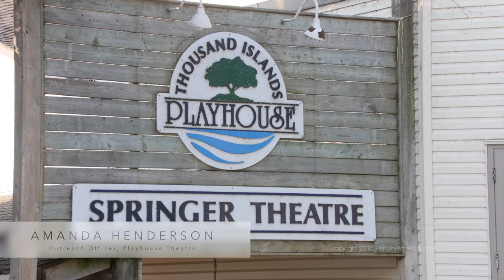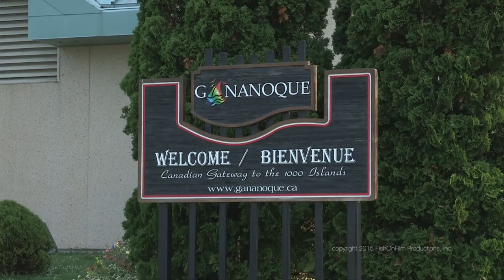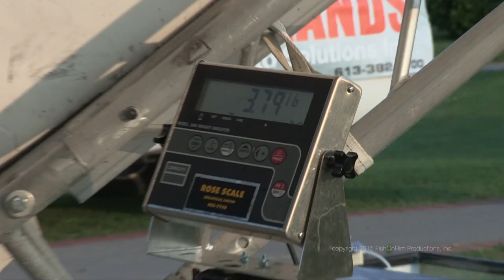Gananoque and the 1000 Islands Region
We have spent time recently in the Gananoque 1000 Islands region fishing and have assembled a short documentary highliting just a few of the many other attractions associated in the area. Great place to visit!